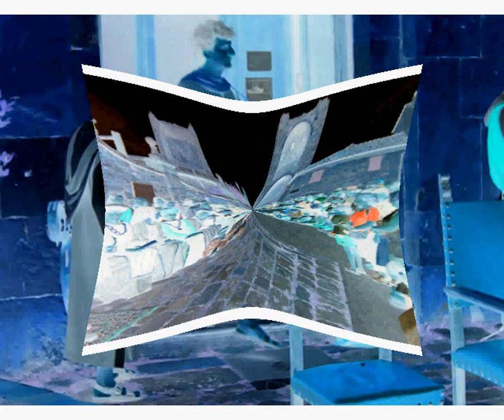MONTERIGGIONI DI TORRI SI CORONA 2005